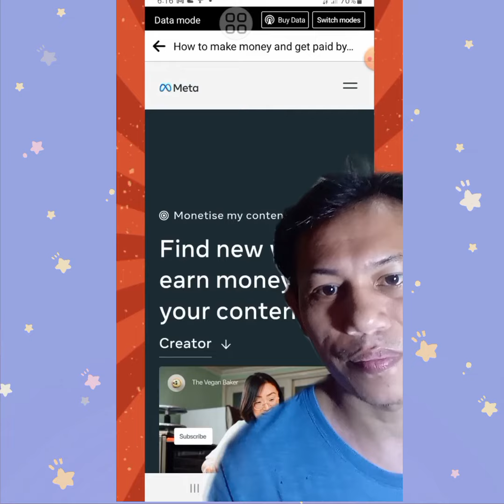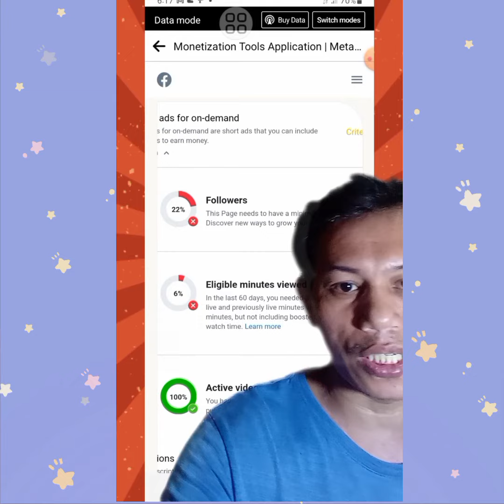PAPAANU MO MALALAMAN NA KIKITA KANA KAY META.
Sa vedio na ito ipapakita ko ang kailangan mo malalaman kung malapit kana mamonitize kay facebook